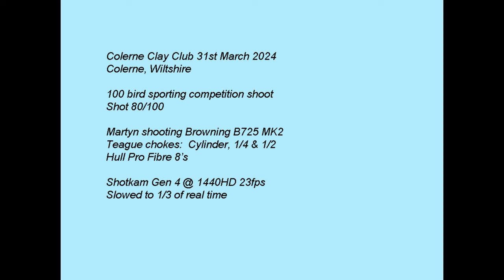Colerne Clay Club 100 bird competition shoot 31st March 2024. Shot 80/100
Sporting competition shoot at Colerne Clay Club 100 birds. Shot 80/100
Browning 725 MK2. Teague: Cyl, 1/4 and 1/2 chokes. Hull Pro Fibre 8's 28G.
Click the cog and chose 1440HD for the best video quality.